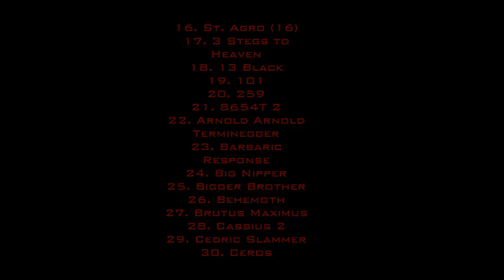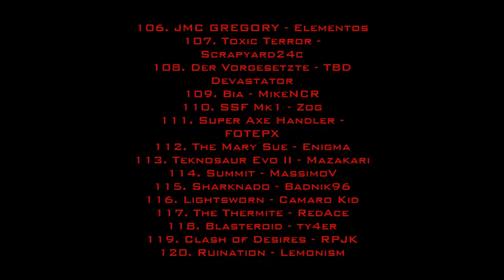Robot Wars Series 8 DSL Edition - Grand Final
Here it is, folks! It's been a great journey for the time I have been hosting this and congratulations to the champion! Also, commiserations to all other competitors. If you want to see an archive of all the heat splashes and videos, go here: